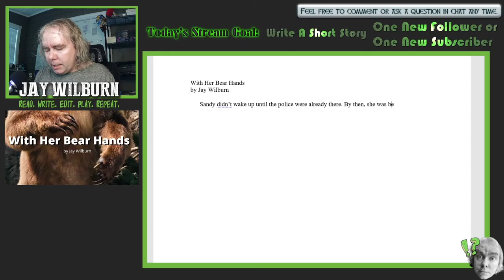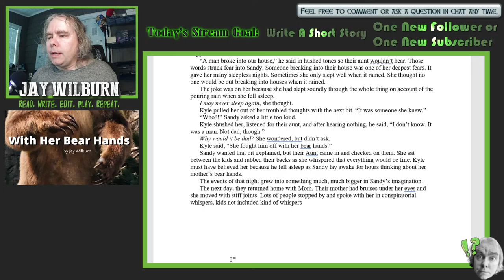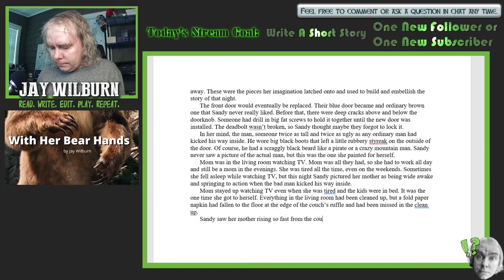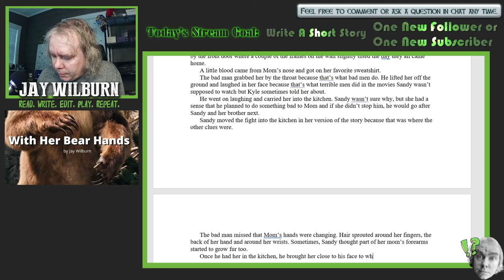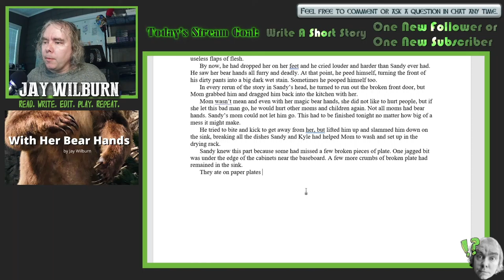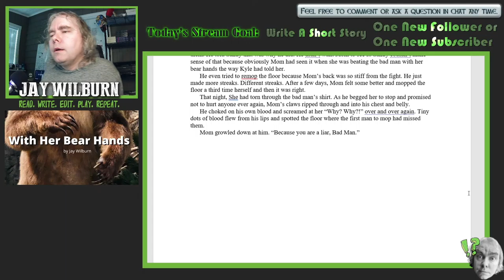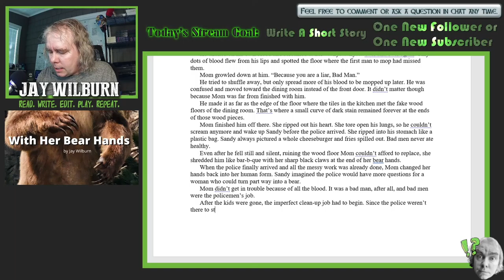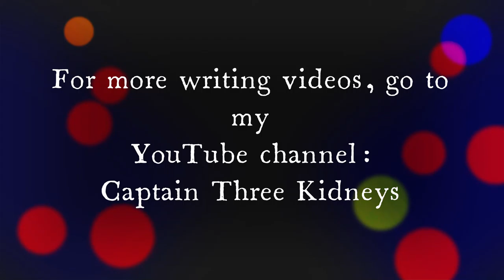With Her Bear Hands - live writing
Jay Wilburn writes the short story "With Her Bear Hands" live before your eyes. A different perspective narrative in which a child reconstructs the events of a break-in after her mother fights off the attacker.

Check out The Big Book of Lake Scatter Wood Tales by Jay Wilburn in hard back.